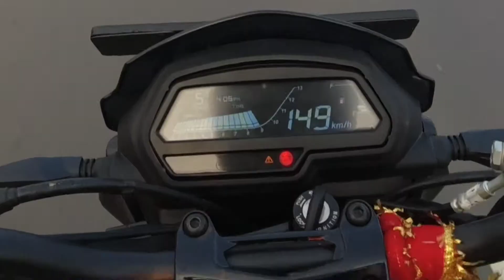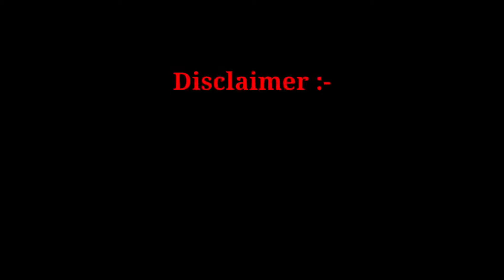DOMINAR 400 1ST RIDE IMPRESSION ❤️ | Unforeseen Throttle Response 🤩 | Perfect Power Cruiser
This video is all about first time ride impression of Bajaj Dominar 400 BS Vi which was acquired by my childhood friend Swarnayu Bhattacharya AKA Sb Travel Vlogs -
  Go & check out the channel.

 We always doing short rides since childhood and we did some long rides too but this time it's gonna be more special for me because of his New Beast and I ride it for the very first time.
I'm surprised when I ride this machine because it's too refine & smooth engine with enough amount of power ( 40bhp & 35nm torque ). It is a great machine from BAJAJ . It's a great power cruiser machine with great power, decent handling, good quality of seat for cruising & last but not least good mileage in 400cc segment.
 If anyone want a bike for traveling all day long within 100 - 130km/h & cover more distance, it is a good choice. Also if you want to ride in city it's okay okay because it is little bit heavier in weight ( 193 kg ),but when you used to on it,then it's not too difficult.

 It's all things possible because of Swarnayu Bhattacharyya...

Here is my DARJEELING TRIP playlist link which I done with my Mom & this is a different think of us

  & Here is the link of our Darjeeling, Pelling (West Sikkim) & Namchi Char Dham (South Sikkim) which is done with my childhood friend & his Bike Pulsar NS 200 -

You guys can also check my social accounts for all the pictures we have taken in our journey...

Gadgets :-

Helmet -Studds Shifter -

*** Best Headlight Bulb for Bikes (Pack of 2) ***

MOTUL ENGINE OIL FOR SCOOTER

Action Camera -
DJI OSMO Action

SJCAM 4000
DJI OSMO Action Mic adapter
DJI OSMO Action Protection Glass
DJI OSMO Action Complete Setup
BEST BUDGET ACTION CAMERA -
Camera Helmet Mount -
Helmet Mount Kit -
Helmet Accessories Kit -

Helmet Mic -
Maono AU 400

Main Camera - DJI OSMO ACTION & Mi Note 7 Pro

Microphone -
Boya BY M1

Boya BY M1 Pro
Boya BY MM1 (Shot Gun Mic)
Rode Video Micro
Rode LAVGO Lavalier Mic
TRSS to TRS Converter

Editing - Mi Note 7 Pro

Gorila Pod -
Adofys Flexible Tripod

Bluetooth Earphones -
Boult Audio

Best entertainment Partner on road trips -